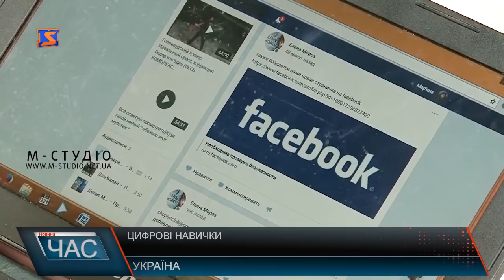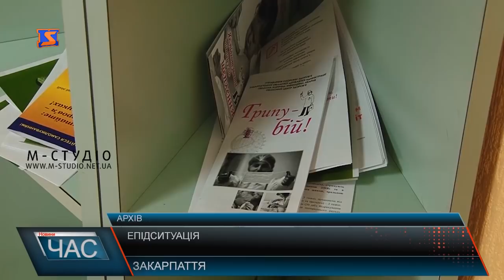Програма “ЧАС”. Hовини Закарпаття за 24 грудня 2019 року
Ситуація на кордоні. Черг поменшає
Благодійний концерт. Мукачева майліпшоє
Нагороди – футболістам. Спортивне свято